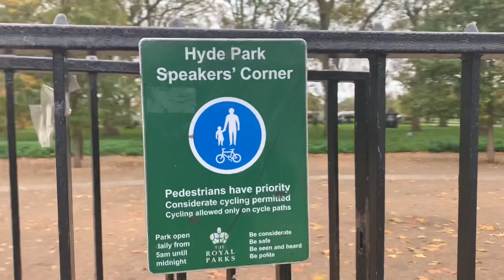18+🎶🔊MistaRax TV! Speakers Corner Nov 1st 2020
18+ Channel
Speakers Corner Hyde Park London Is A Place Where Views, Ideas & Opinions Are Expressed Freely! Sometimes Extremely Controversial! This Channel Does Not Endorse Nor Agree With Any Of The Ideas, Views Or Opinions In The Videos. I Just Upload What I See With No Editing, Opinion Or Endorsements! All Videos Should Be Taken With A Pinch Of Salt And Regarded As Heated Debates(at times). No Offence Or Harm Is Meant To Any Parties At All! This Channel is For The Observation Of Human Behaviour In Sometimes Heated Situations/Debates at Speakers Corner! I Now Film Outside The Park and the Same Conditions Apply!
Thanks!

Monetised Channel! No Usage Of Any Of My Clips Permitted Without My Prior Authorisation! Action Will Be Taken Against Anyone Who Ignores This! Thanks!

MistaRax TV